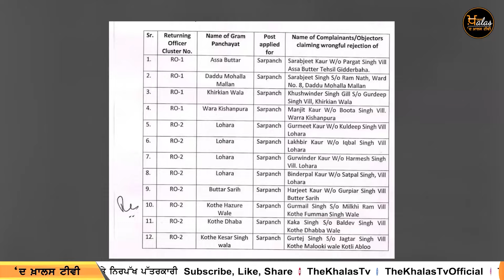ਪਿੰਡਾਂ ਦੀ ਗਰਮਾ-ਗਰਮੀ 'ਤੇ ਕੱਲ ਨੂੰ ਲੱਗੂ ਬਰੇਕ | Khas Report | The Khalas Tv